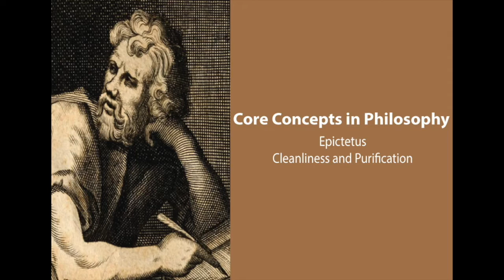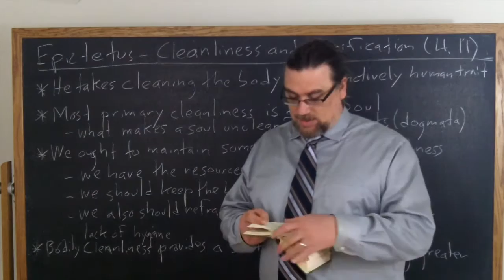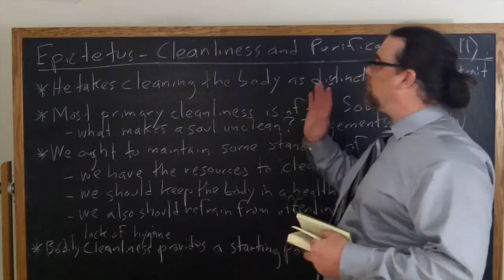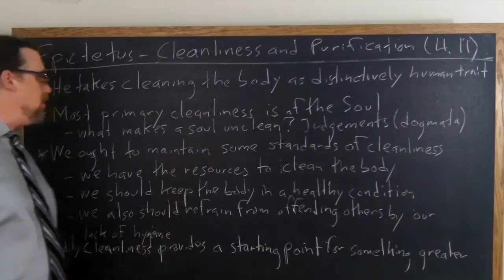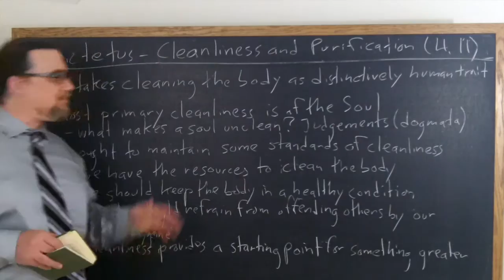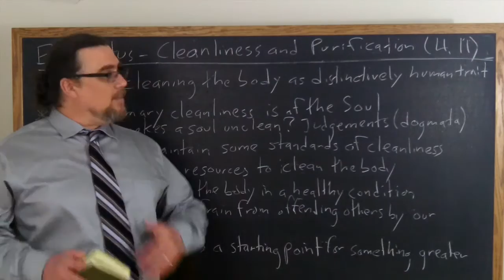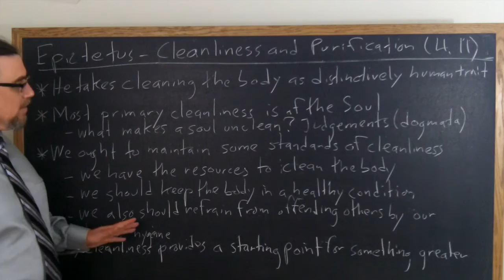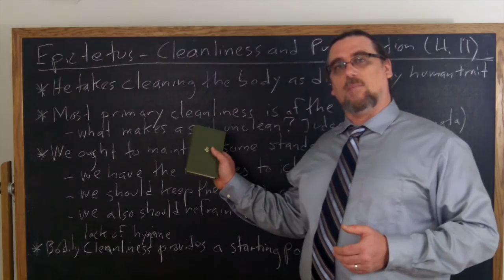Epictetus, Discourses | Cleanliness and Purification | Philosophy Core Concepts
My Listenable Course: Basics of Stoic Philosophy and Practice Epictetus' Discourses

This video focuses on a key idea in Epictetus' Discourses, specifically on his discussions of bodily cleanliness and purification and their implications for moral life.

If you're interested in philosophy tutorial sessions with me - especially on Epictetus or Stoicism!